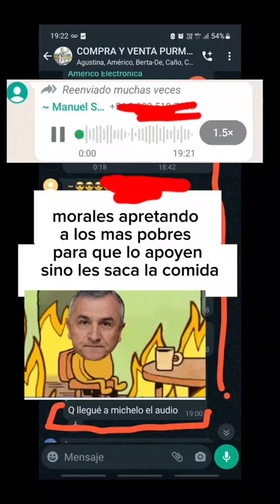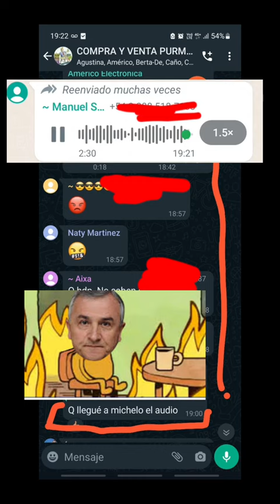OBLIGAN A LOS POBRES A APOYARLO!!!